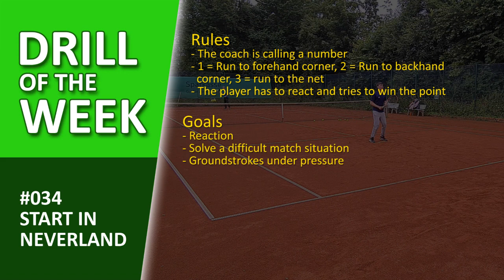„Start In Neverland“ - Tennis Drill To Solve Difficult Game Situations – „Drill of the Week - #034“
The neverland zone is an area you should avoid in you tennis match. With the tennis drill „Start in Neverland“ you can practice to escape from that situation.

You can use tennistrainingkares if you have a drill suggestion for my next Drill of the Week.

Hi, I`m Martin - DTB Bundesliga Mens 30 player from ST Lohfelden. I`m a tennis coach since 1995 and I love tennis like you. On my channel I want to show you some tennis drills and give you tipps to make your tennis practice lesson better.